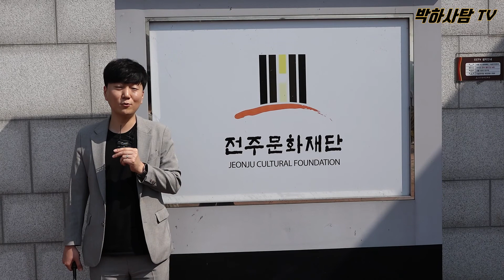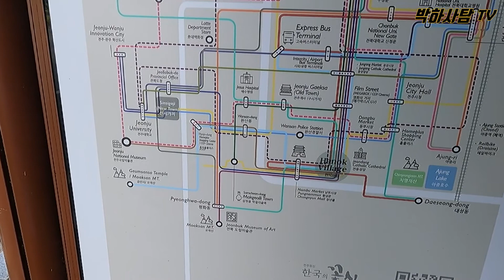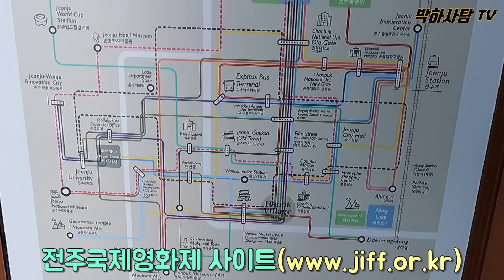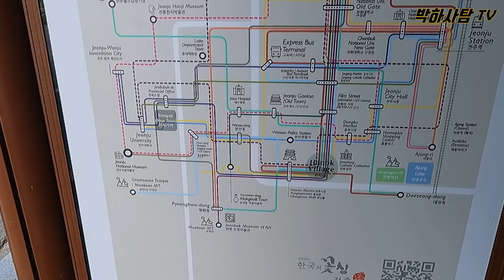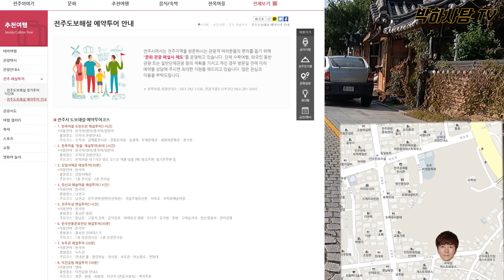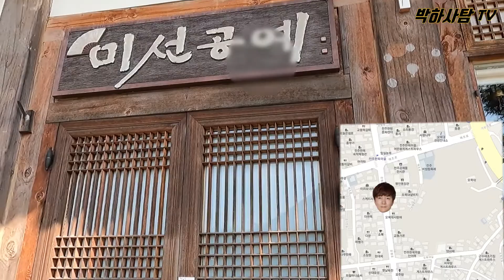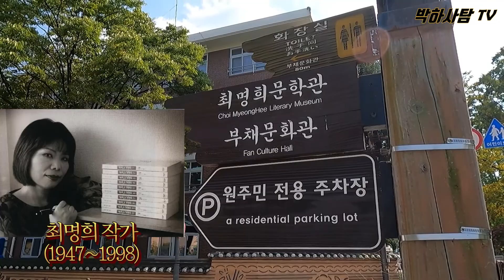[문화재 대신 가드립니다] 전주 한옥 마을! 처음부터 끝까지!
안녕하세요! 박하사탐입니다^^
오늘은 문화재 대신 가드립니다. 그 두번째 시간!
전주 한옥 마을입니다~
요즘 코로나가 또 급증하고 있기 때문에
밖으로 다니시기 많이들 힘드실텐데요 ㅠㅠ
박하사탐과 함께 전주 한옥마을을 보며
아쉽지만 영상으로나마 전주를 느껴보셨으면 좋겠습니다.
[본 영상은 코로나 2단계 격상 전 정부 지침에 의거하여 안전하게 촬영하였음을 알려드립니다.]